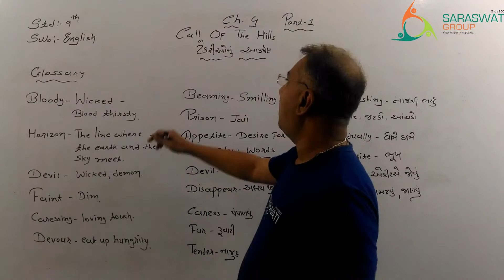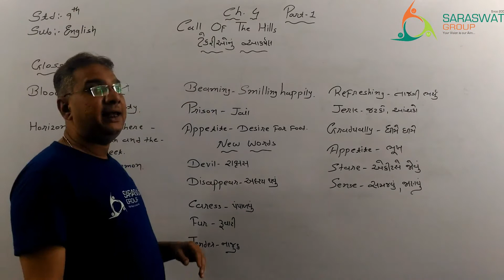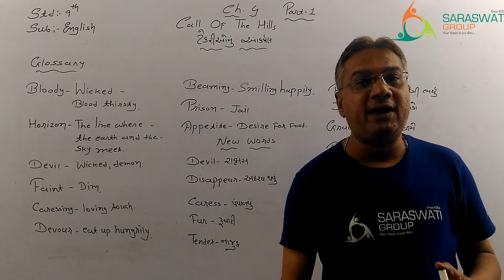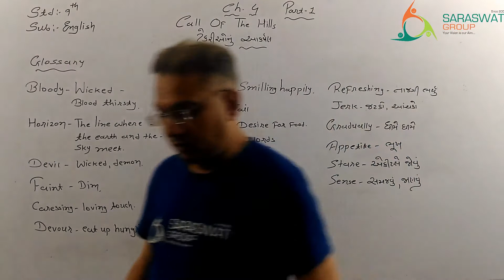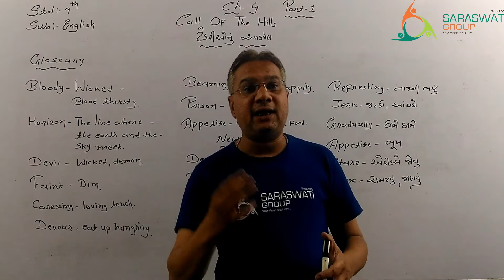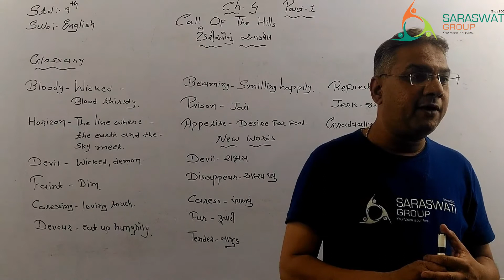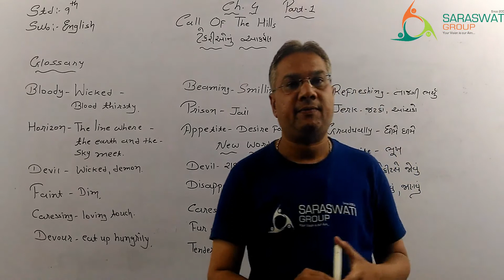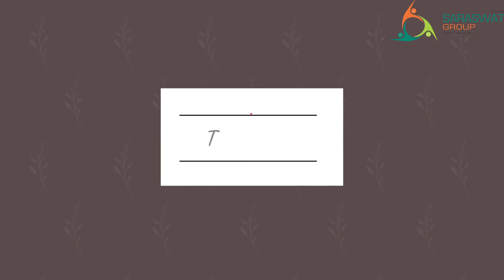STD 9 || ENGLISH || CH 4 CALL OF THE HILLS || PART 1 || GUJARATI MEDIUM